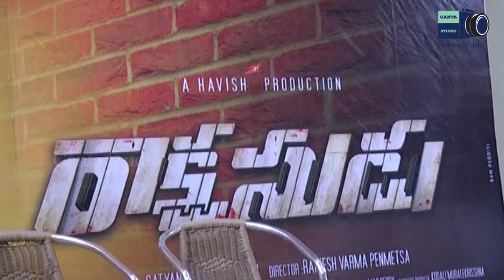Rakshasudu Movie Press Meet || Bellamkonda Sreenivas, Anupama Parameswaran || GANTA STUDIO